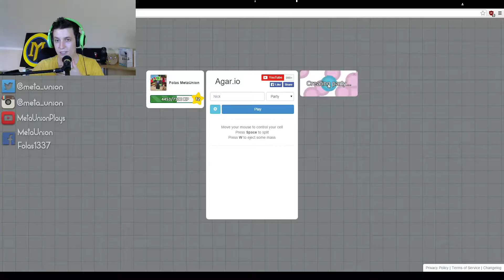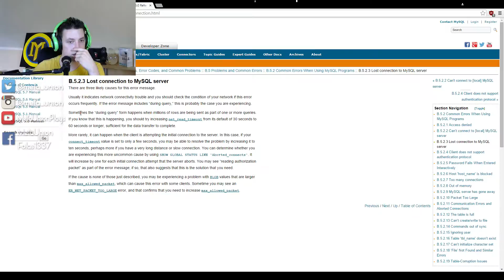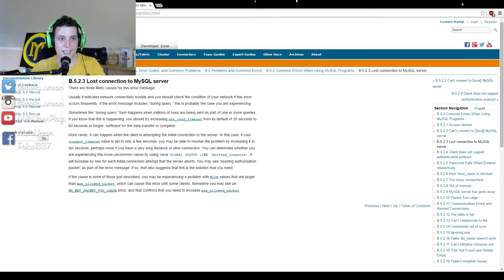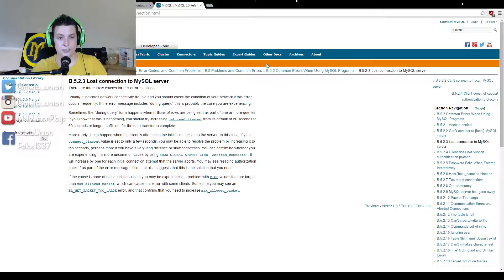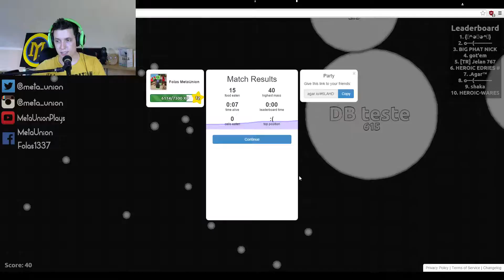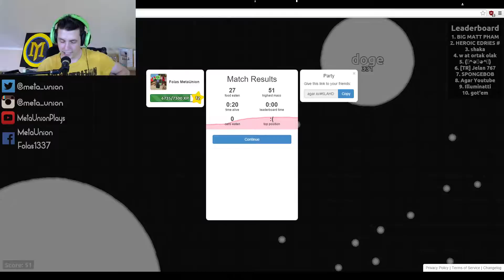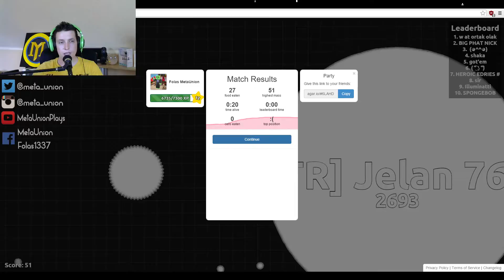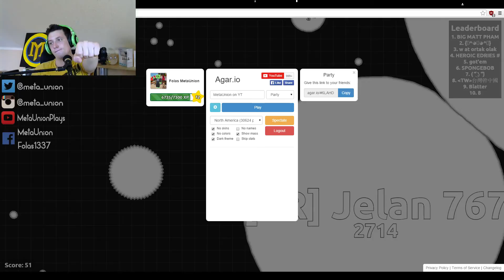Ich fress euch alle :3 | Agar.io - Livestream vom 12.08.2015 [Teil 2]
Viel Spaß beim zuschauen, wie ich Agar.io mit euch spiele.